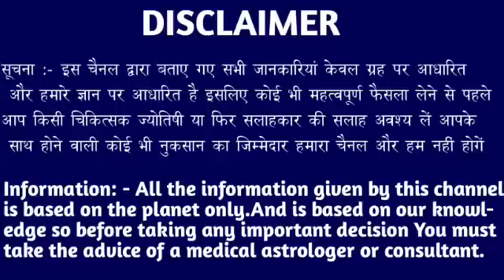कर्क राशि वालों 11 अक्टूबर 4:50 बजे यह बातें दिल में दबाकर ही रखना ढिंढोरा मत पीटना। Kark Rashi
कर्क राशि वालों 01 अक्टूबर 4:50 बजे यह बातें दिल में दबाकर ही रखना ढिंढोरा मत पीटना। Kark Rashi